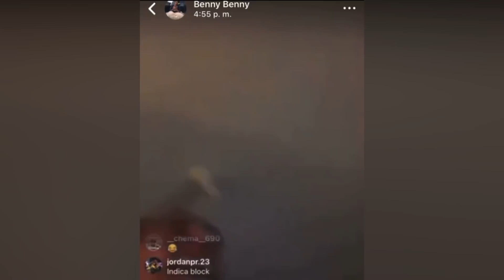FreestyleMania RECAP con OZKY - Artistas Invitado